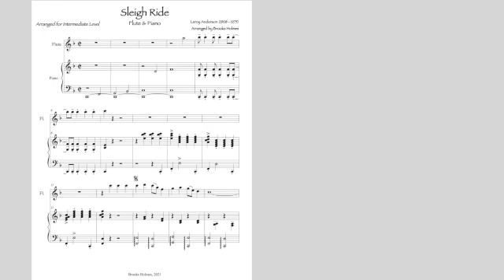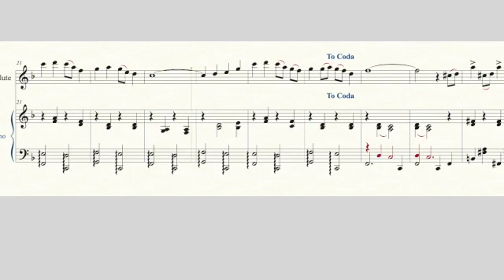Sleigh Ride (Anderson) Flute & Piano - Sheet Music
I'm having a blast writing my own accompaniments for keyboards & various Band Instruments while learning how to use the Garritan Sounds within Finale Software.